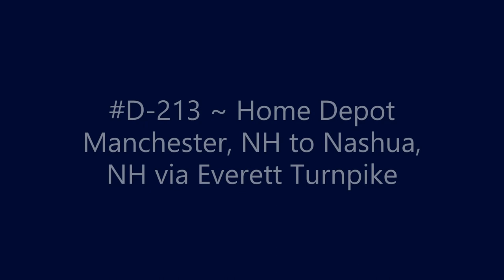D-213 ~ Home Depot Manchester, NH to Nashua, NH via Everett Turnpike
Home Depot Manchester, NH to Nashua, NH via Everett Turnpike.